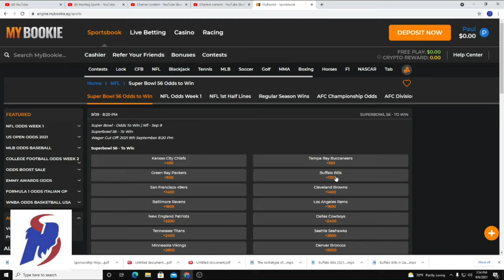Buffalo's 6 Linebackers - Breaking Down WHY the Bills are AHEAD OF THE GAME in the AFC East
The Buffalo Bills are carrying 6 linebackers, but with two designated for special teams work and one more than likely inactive on gameday, should the Bills look to add more depth at the position?

Wanna have some online betting fun?